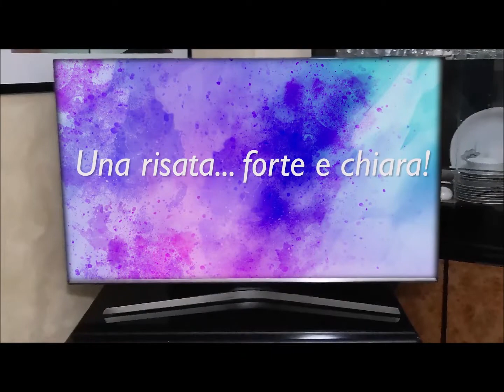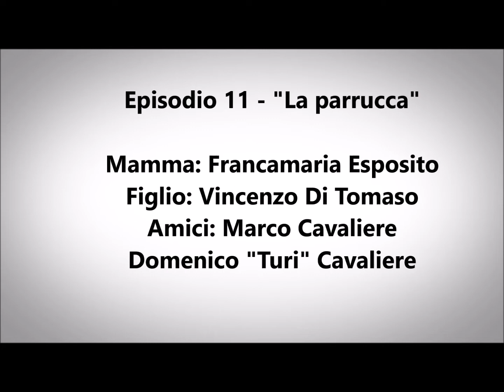Una risata...forte e chiara! - Episodio 11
Webseries: "Una risata...forte e chiara!"

Episodio 11: "La parrucca"

Attori

Mamma: Francamaria Esposito
Figlio: Vincenzo Di Tomaso
Amici: Marco Cavaliere
            Domenico "Turi" Cavaliere